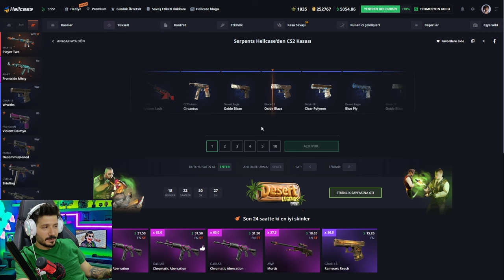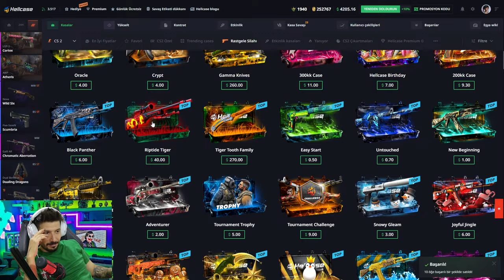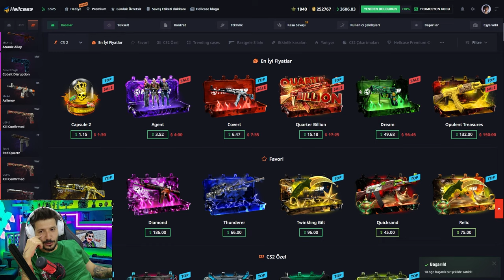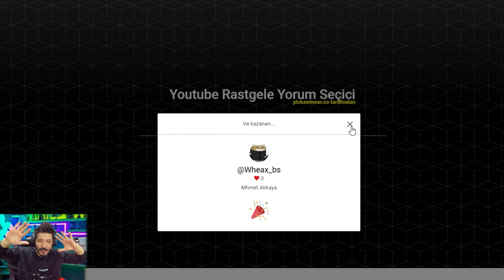30 SANİYEDE KARAMBİT KATLAMAK Hellcase Promo Code giveaways